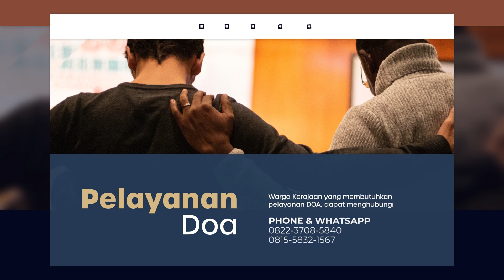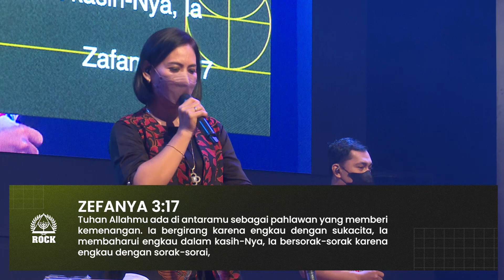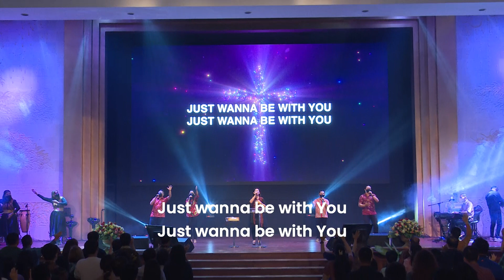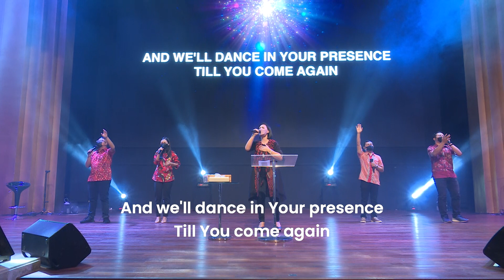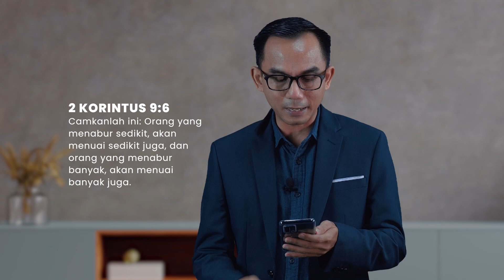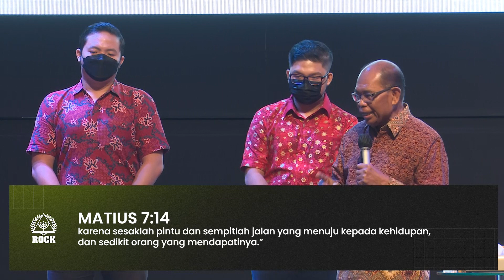Kingdom Celebration (Online Service I) - Identitas Mandataris Sang Raja - Pdt. Stevanus Retraubun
Shalom Warga Kerajaan Allah, selamat datang dalam Kingdom Celebration Online Service II yang dilayani oleh Pdt. Stevanus Retraubun

Kiranya setiap Online Streaming Ibadah yang disiarkan melalui  ROCK Ministry TV bisa menguatkan kita dan memberkati kita semua. Jangan berhenti di anda, share ke setiap orang yang anda kenal agar mereka juga diberkati, dikuatkan, dipulihkan dan menerima sukacita yang luar biasa.